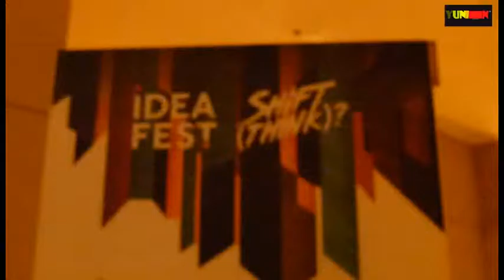EXCLUSIVE INTERVIEW DOVI & JOVI A.K.A SKINNYINDONESIAN24 SOAL VLOG & EFEK POSITIF NEGATIF SOSMED